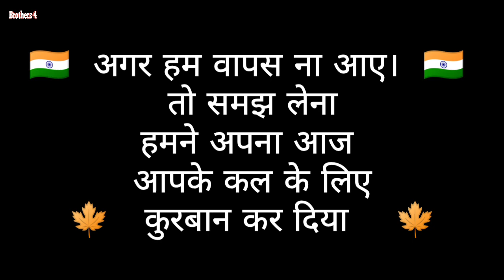Hindustani | Short Story | Mohan Parmar, Hansa Rathore, Mahesh Parmar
TITLE           :  HINDUSTANI ( SHORT STORY )
CAST           :  MOHAN PARMAR, HANSA RATHORE, MAHESH PARMAR
CREATORS :  RAVI PARMAR, LAXMAN PARMAR